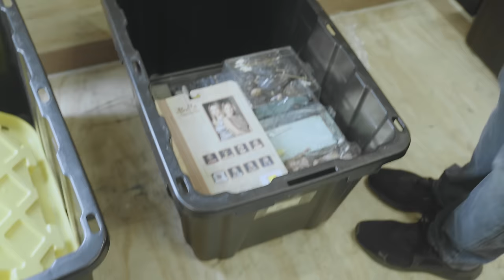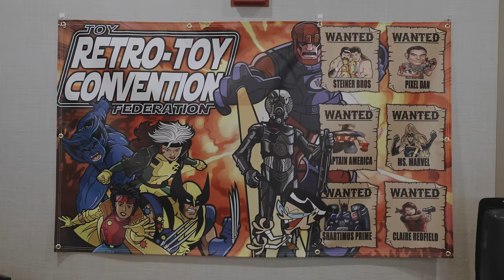We Brought a Mobile Vintage Toy Store!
Eternia Dreams Takes Retro-Toy Convention by Storm: Unveiling Rare Gems and Mobile Toy Store Extravaganza!

Welcome back to the Eternia Dreams channel! Join us on an exhilarating journey as we dive into the heart of the Retro-Toy Convention in Greenville, South Carolina, presented by the renowned Toy Federation. This annual event is a haven for toy enthusiasts, and we're here to bring you all the excitement straight from the convention floor.

Meet Allan and the dynamic crew of Eternia Dreams Toys and Collectibles as they gear up for their most anticipated show of the year. Retro-Toy Con holds a special place in Allan's heart, and this year promises to be nothing short of spectacular.

In this episode, we witness Allan's booth adorned with an impressive array of vintage treasures, including two iconic gems that steal the spotlight: the G.I. Joe Cobra Terror Dome and the G.I. Joe Defiant vehicle.

For those unfamiliar with these legendary toys, let's delve into their significance:

G.I. Joe Cobra Terror Dome: A menacing fortress that serves as the headquarters for the nefarious Cobra organization in the G.I. Joe universe. Complete with intricate details, trap doors, and defense mechanisms, this playset offers endless opportunities for imaginative play and epic battles between G.I. Joe heroes and Cobra villains.

G.I. Joe Defiant Vehicle: A marvel of engineering and design, the G.I. Joe Defiant is a massive space shuttle and launch complex used by the heroic G.I. Joe team in their quest to defend freedom against the forces of Cobra. With its impressive size and intricate features, including a launch pad, control center, and space capsule, the Defiant provides hours of high-flying adventure for aspiring astronauts and action figure aficionados alike.

But the excitement doesn't stop there! Join us as Allan and Nicky unveil their latest innovation: the first-ever mobile toy store brought to Retro-Toy Convention. Picture a massive trailer transformed into a haven for vintage toy enthusiasts, featuring wall-to-wall displays of rare and coveted treasures from decades past.

This mobile toy store isn't just a spectacle—it's a testament to Allan and Nicky's passion for preserving the magic of childhood and sharing it with fellow collectors. And best of all, it's open to patrons of the toy show after hours, ensuring that the fun never has to end.

So, whether you're a seasoned collector, a nostalgia enthusiast, or simply a lover of all things retro, join us as we embark on this unforgettable journey through the Retro-Toy Convention with Eternia Dreams. Until next time, happy hunting!